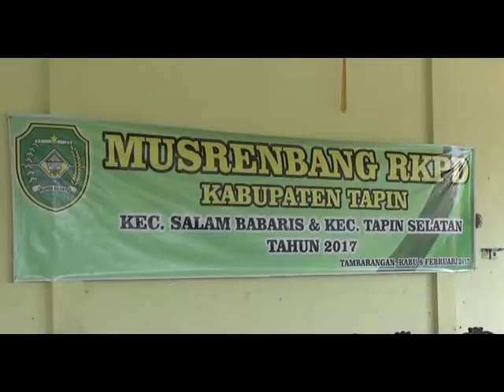MUSRENBANG KECAMATAN TAPIN SELATAN DAN SALAMBABARIS